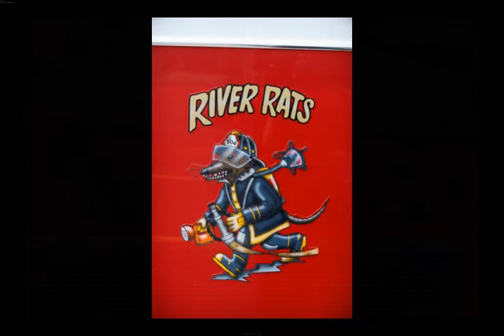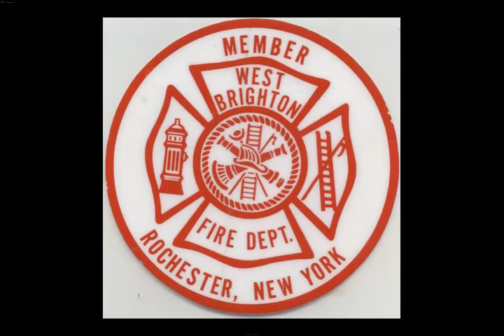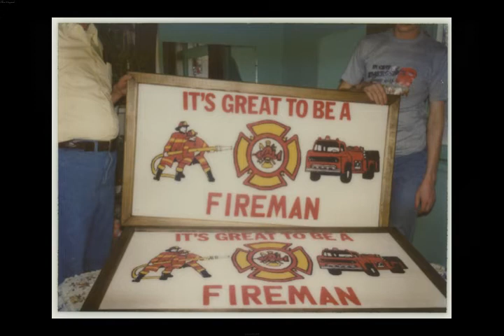WBFD Mural Photo Slideshow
This is a video slideshow of all the photos that we collected for the Applebee's mural project. It includes photos that were not part of the group of 64 that we sent. We thought it would be nice for everyone to all of the photos. There is no sound.

Photos courtesy of members of the West Brighton Fire Department, Inc.